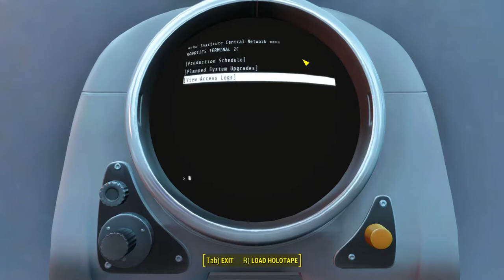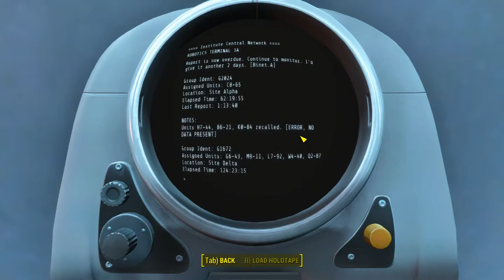Fallout 4 - 21 Institutionalized 02 Institute #3 Robotics, Excavation